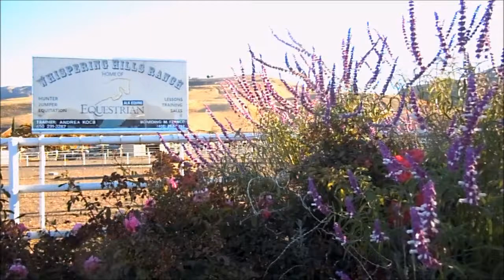Hummers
This video is of Hummingbirds, on the Salvia flowering plant, next to the horse ranch.  I started the video just before the sun crested the hilltop and was able to show the plant being lit by the sun, once it did come over the hilltop.

My Mom and I both really like and enjoy hummingbirds.  We both have hummingbird feeders.  They have a very special meaning for me, as whenever I see a hummingbird, it reminds me of my Mom.  She has always been woman who was constantly on the go.  She just doesn't sit still for too very long (like a hummer).

Today is my Mom's birthday and though she is a senior (heck so am I) she can run circles around people half her age.  She is an awesome lady, who I love and respect and am so lucky to still have in my life.

Happy Birthday Mom and Wishing You Many More To Come!